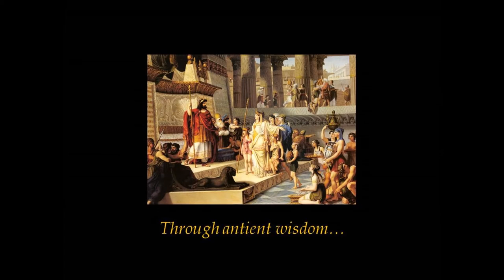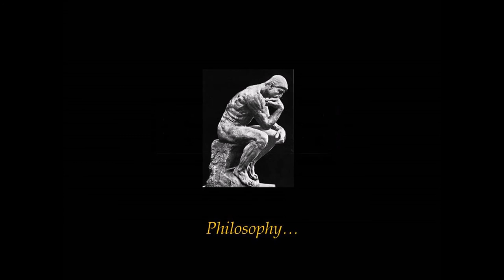A Brotherhood of Values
My take on The Grand Lodge of Ohio's excellent "Inspiration" video